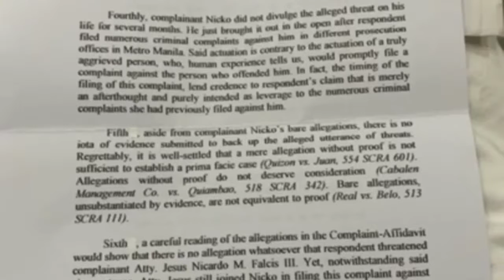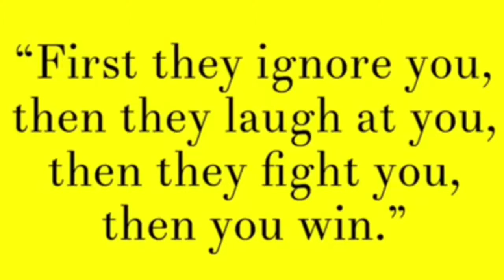Grave threats complaint against Kris Aquino dismissed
A grave threats complaint filed against Kris Aquino by her former business partner Nicko Falcis and his brother, Atty. Jesus Falcis, has been dismissed, the actress-host said on Friday.

In an Instagram post, Aquino shared photos of the resolution of the Quezon City Prosecutor’s Office junking the complaint, citing lack of probable cause.

The Falcis siblings’ complaint was in connection with Aquino’s alleged death threat over the phone — a heated conversation that was recorded and made the rounds online early this year.

salamat